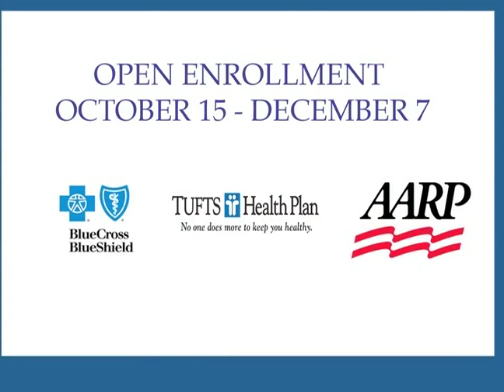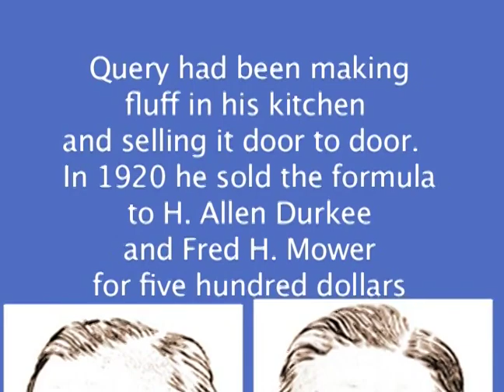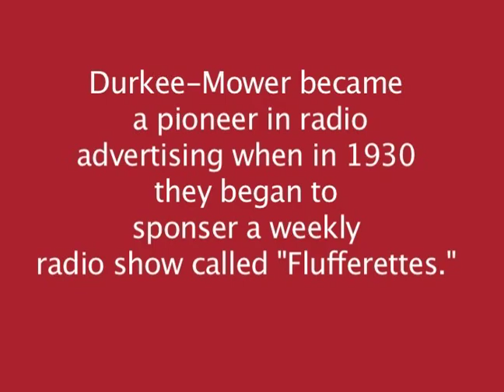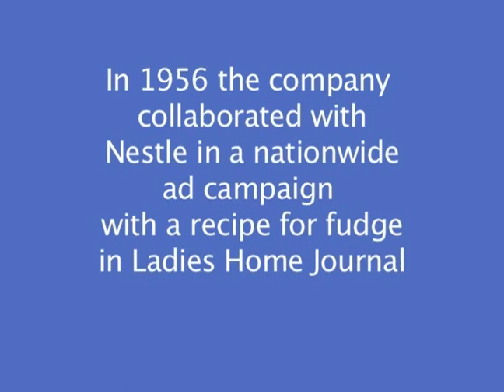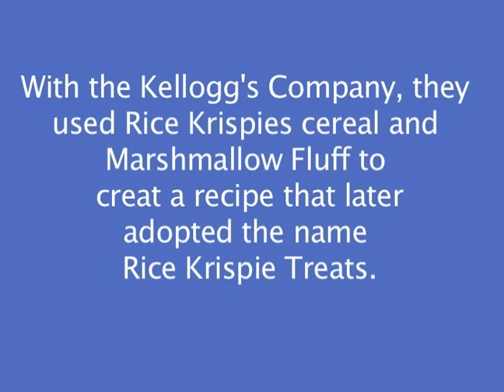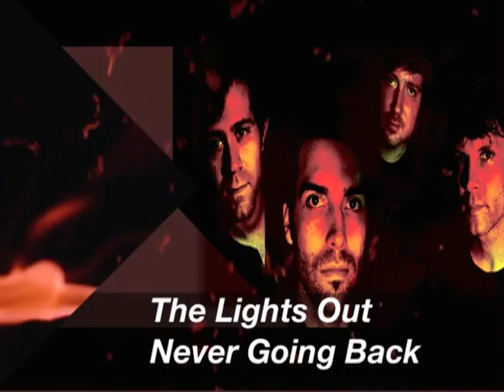Active Aging (2011) 08; History of Fluff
Media for the Seniors of Somerville Massachusetts, by the Seniors of Somerville. 2011.